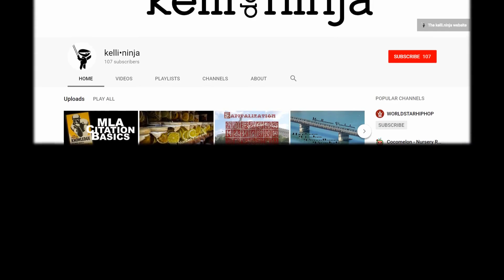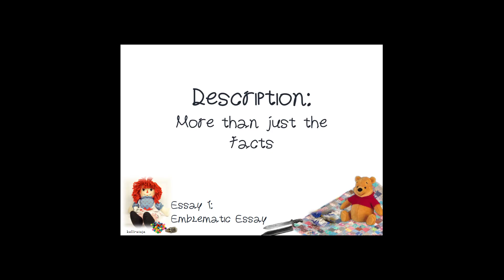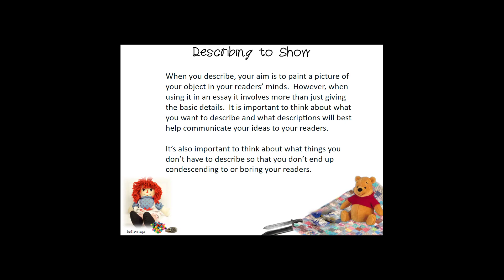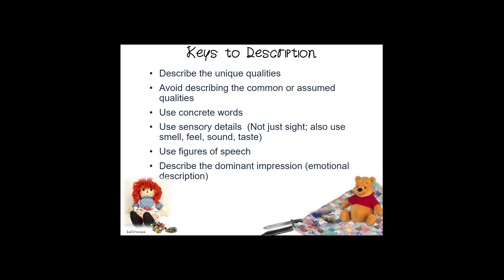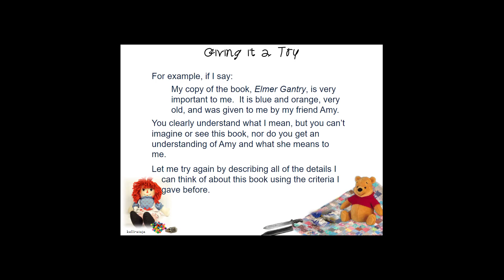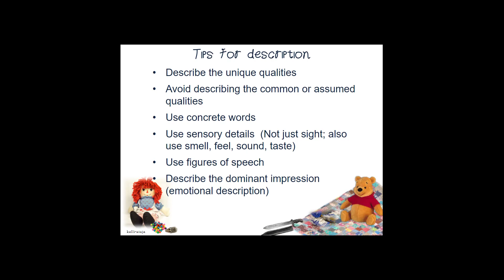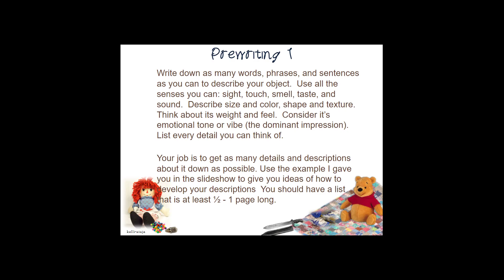Emblematic Essay: Prewriting 1